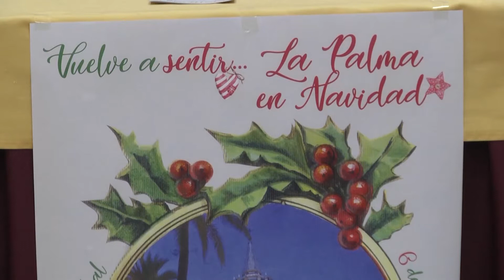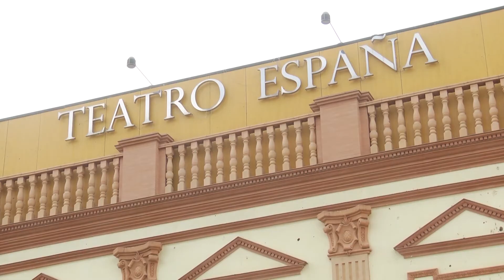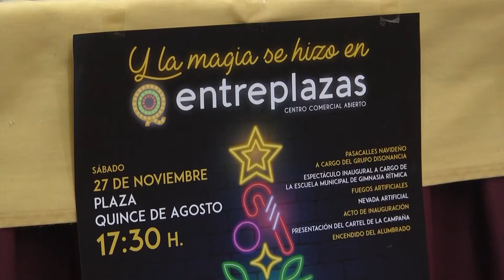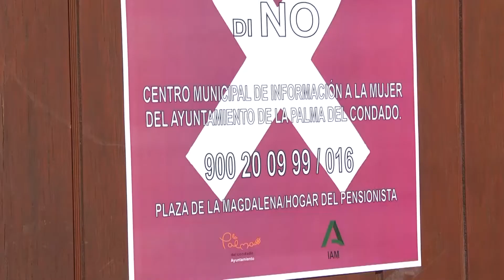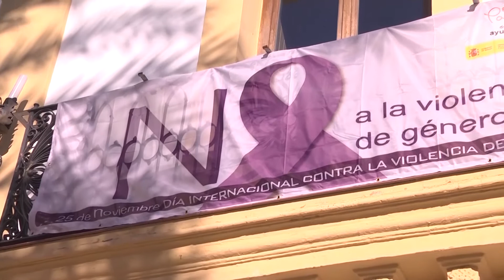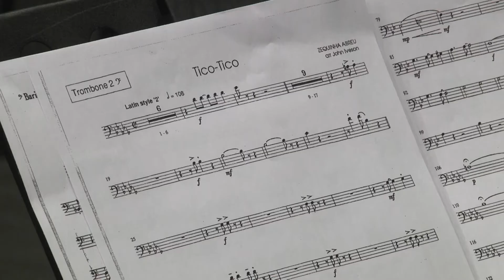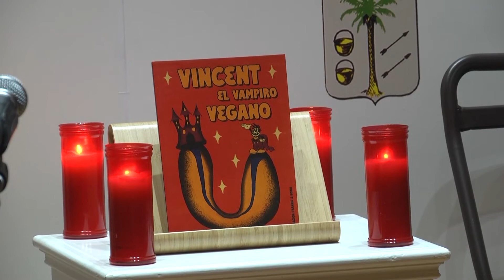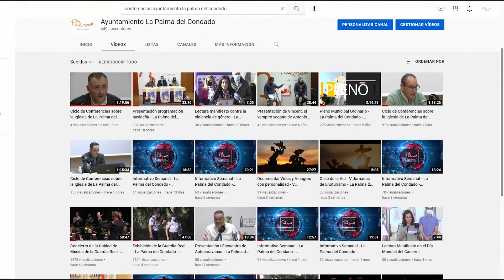Informativo Semanal - La Palma del Condado - 26/Noviembre/2021